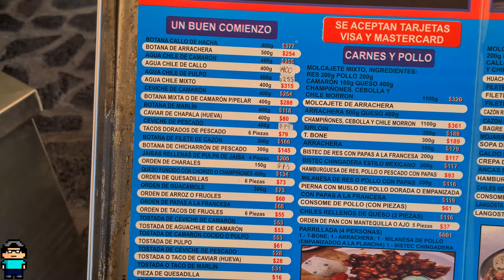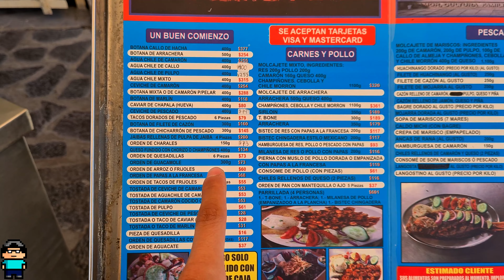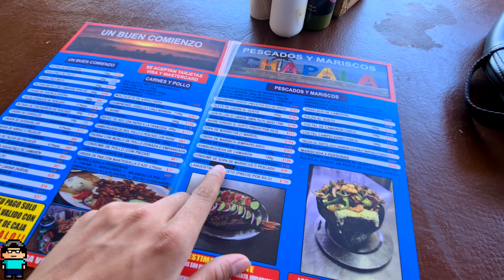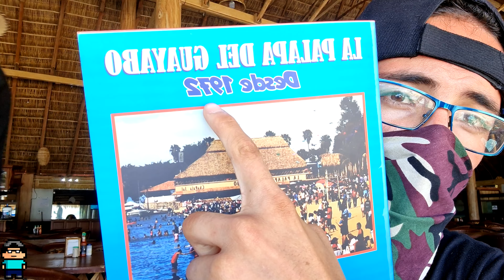Lugar para comer en Chapala | La Palapa del Guayabo | 4K